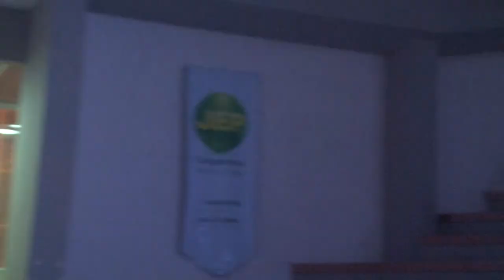Catamayo.- Elección reina de Catamayo 2017